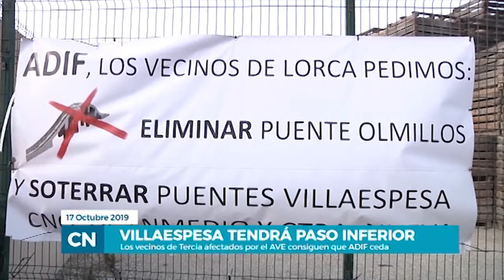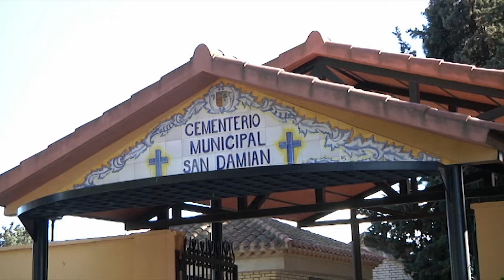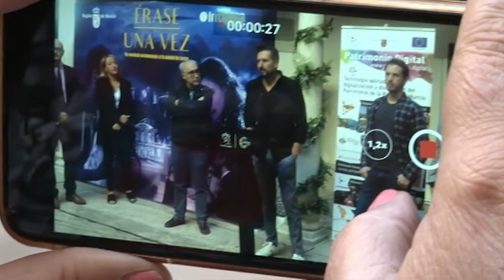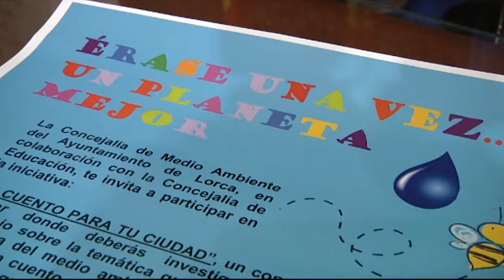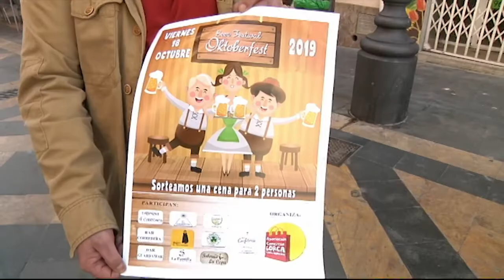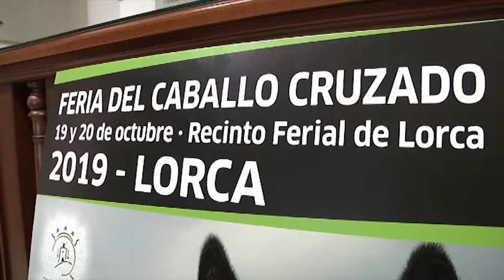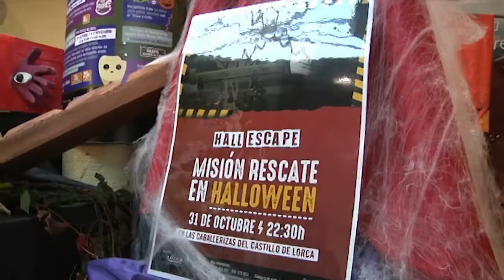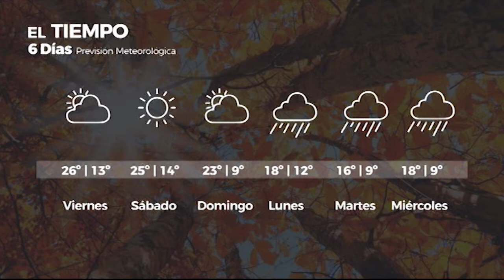COMARCAL NOTICIAS 17 OCTUBRE 2019